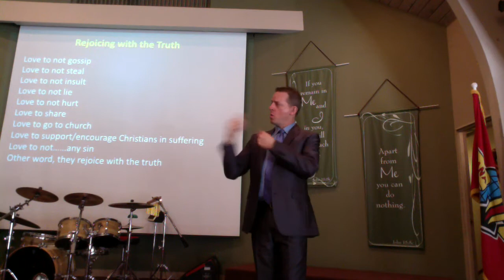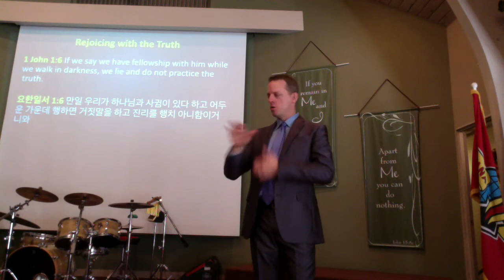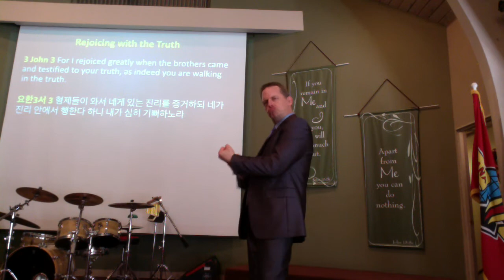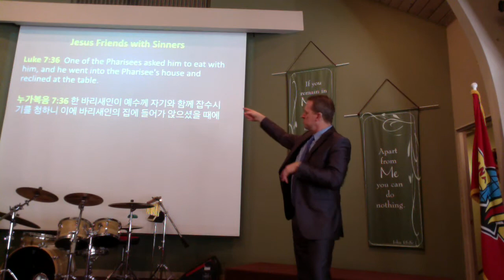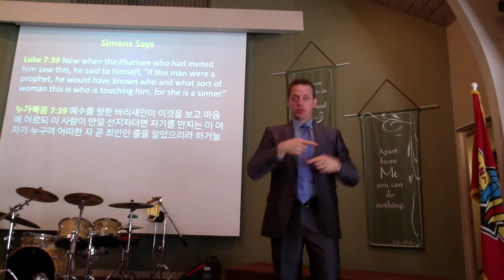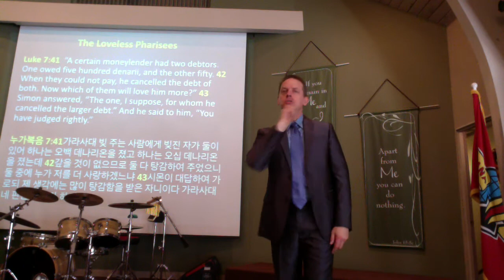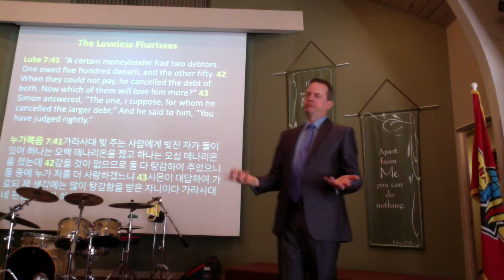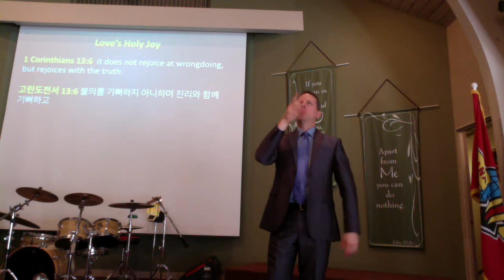Love's Holy Joy